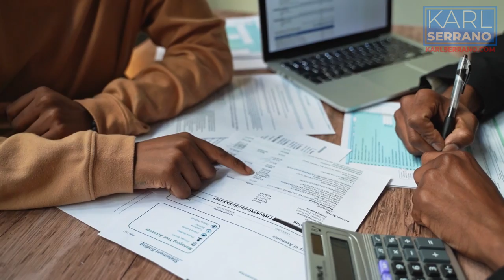Paano Ako Yumaman Gamit Ang Utang | Karl Serrano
Na-mindset ako na masama ang utang. Lalo na credit card. Pero paano ko ginamit yung utang para yumaman?

This is Karl Serrano ang real-talk mag salita pero nakakayaman kung iintindihin at susundin mo.